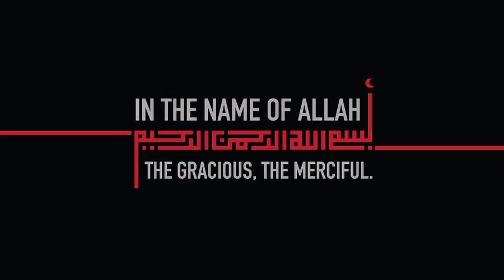BBQ Chicken Platter For Eid Dawat, Perfect Dinner Recipe, Party Platter, Chicken Tikka, Tandoori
Chicken Bbq Platter For Eid Dawat by Aqsa's Cuisine, Tandoori Chicken, Chicken Malai Tikka Dawat